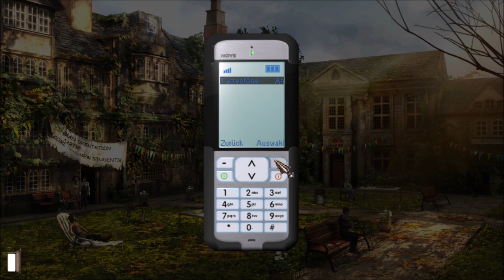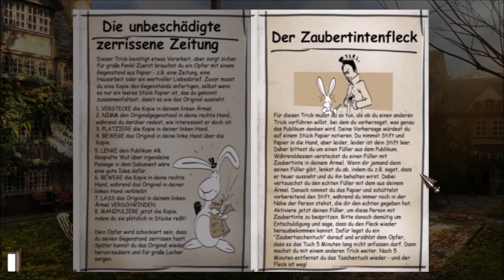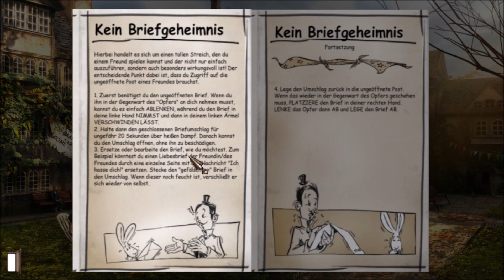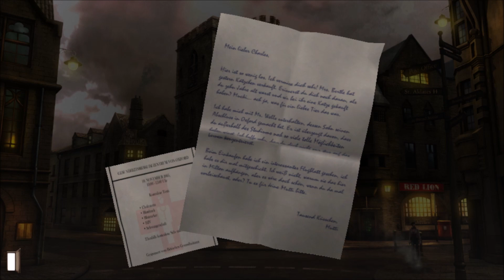Let's Play "Gray Matter" Folge 004 - Unsere ersten Versuchskaninchen!